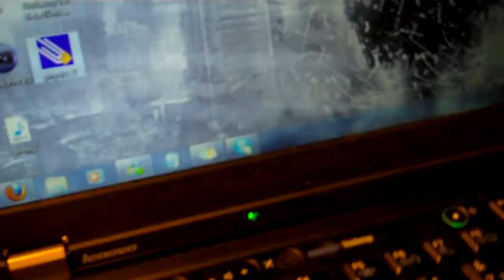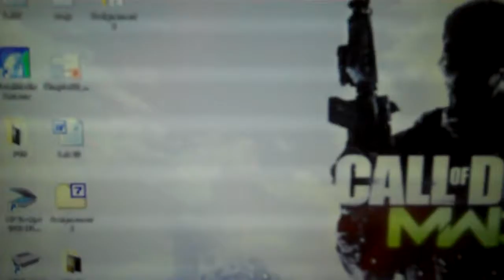How I record my commentaries